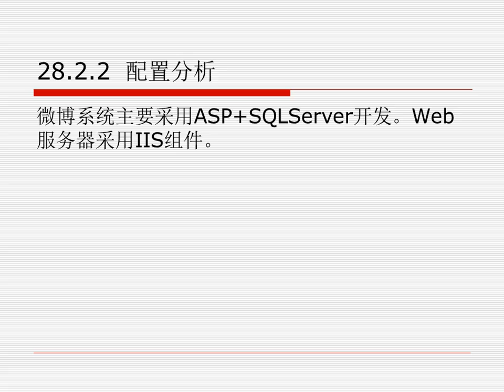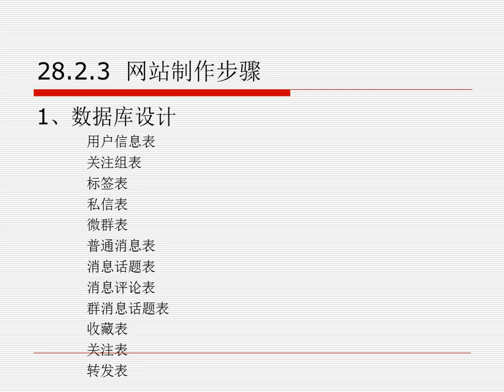28 2 作自己的微博网站